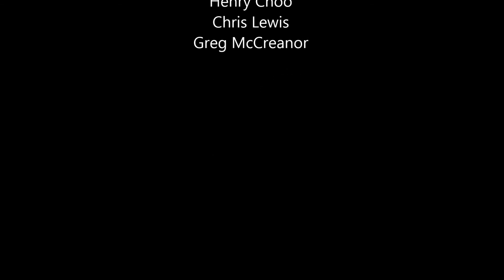Harbour City Opera present Cosi fan tutte (Act 1)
Harbour City Opera is proud to present Mozart & Wagner make a scene.
In this recording, listen to Qestra Mulqueeny and Henry Choo (Fiordiligi and Ferrando) singing selections of their arias from Act 1 Cosi fan tutte.

The fully staged production will be held at the NIDA Parade Theatres, 30 August, 2013.